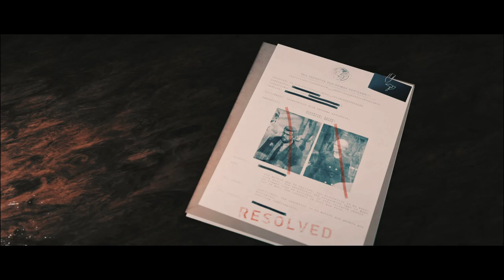28 Лондон вторая часть и в Берлин